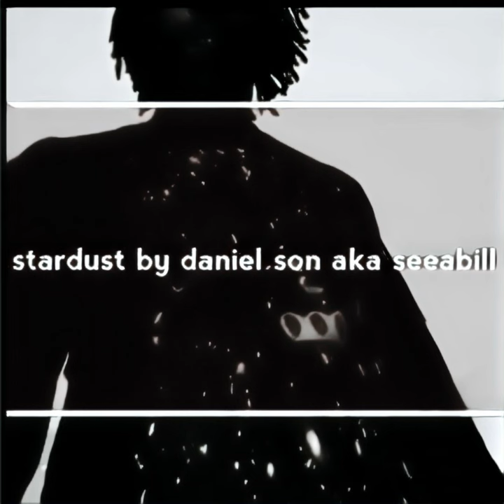$TARDU$T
$TARDU$T · sEEe

Producer: D.M.Brim
Composer  Lyricist: D.m.Brim